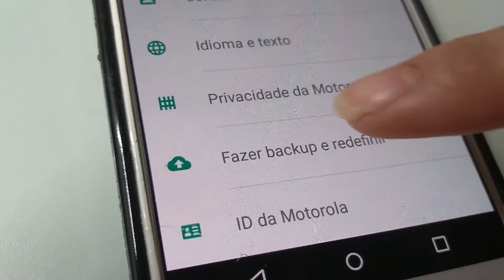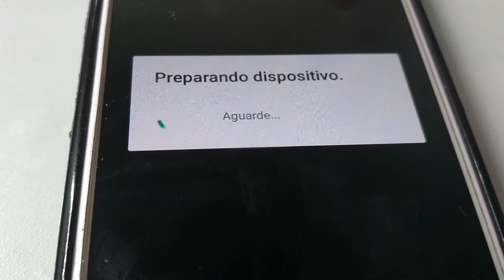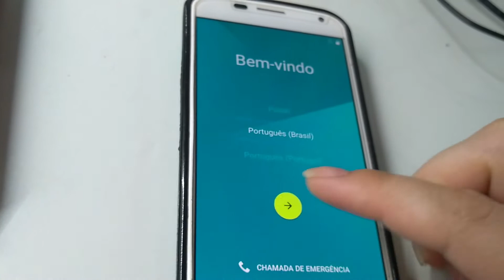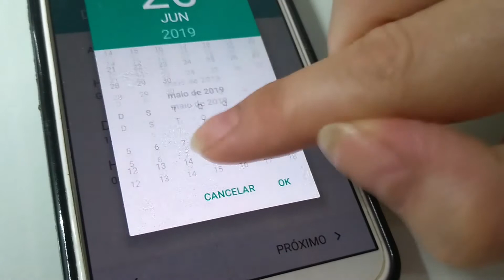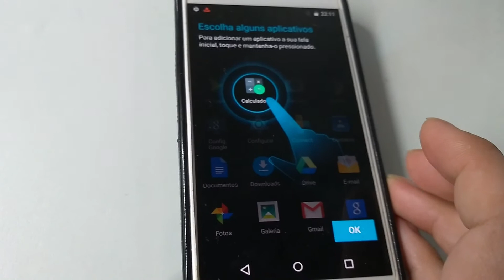COMO DAR PADRÃO DE FÁBRICA MOTOROLA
Oi gente.
O vídeo de hoje ensino bem rápido e uma maneira bem simplificada,como dar padrão de fábrica no seu celular.